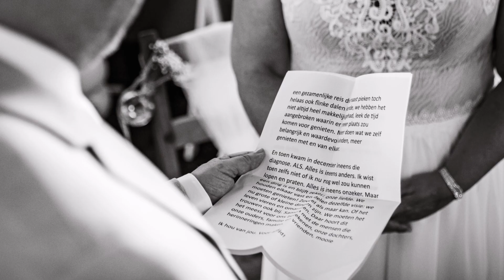Gratis bruiloft voor bruidsparen met zorgen - Weddingpix 123PIX.nl